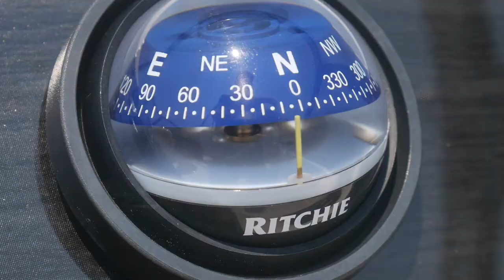Nantucket Ep 9. - Madaket Tubing